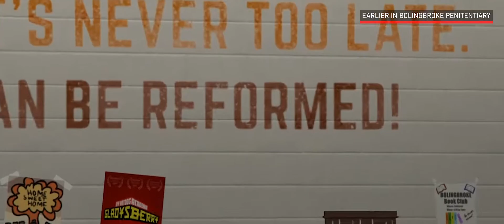Live PD: Department of Corrections (Season 1 E6P1) | DoC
Live PD is our regular series of ride-alongs with Los Santos Law Enforcement. All footage was collected live and in the field by independent journalist Kyle Winters.

In this episode (part 1) of Live PD: We get a day in the life of a prison guard straight from the lady in charge of the big house.

GTA Roleplay (NoPixel) Live PD